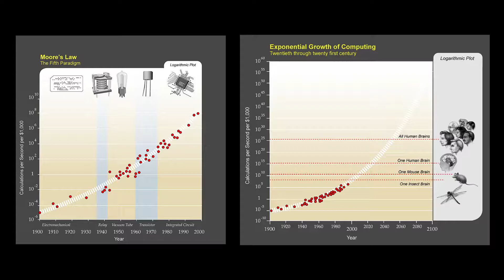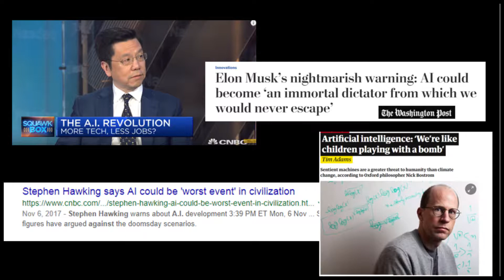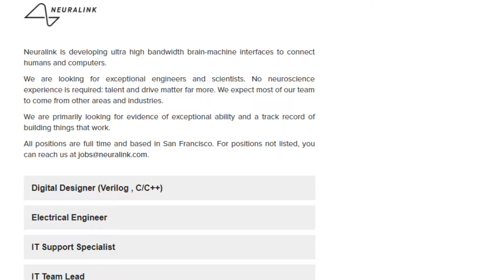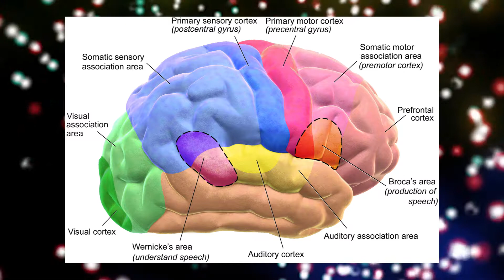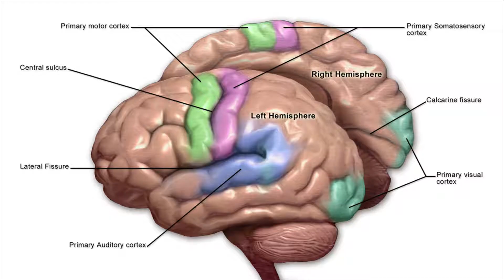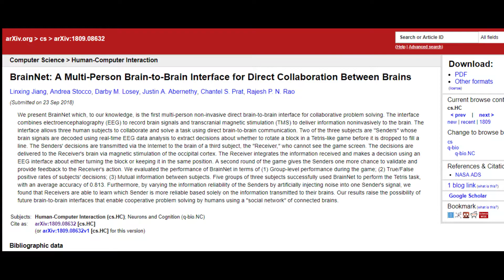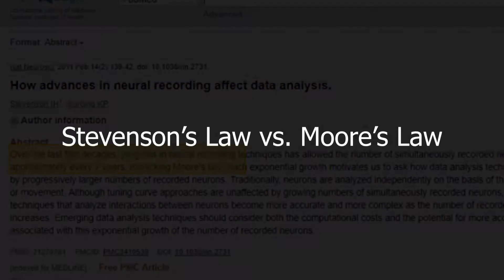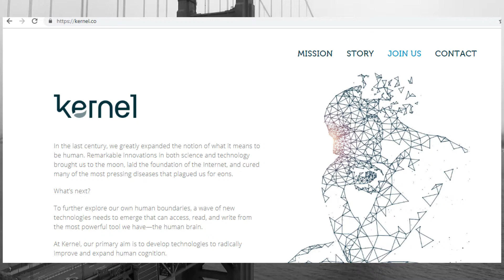NEURALINK, Cyborgs & The Future of Humanity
Musk launched Neuralink in March 2017 with the goal of creating “high bandwidth machine interfaces to connect humans to computers”. As Tim Urban states on wait but why (it's a great blog)  where you can actually find a lot more information about Neuralink compared to the company’s website, Elon is essentially trying to create “a wizard hat for the brain.”

According to Neuralink’s founders, the company's approach is to take the parts where we do have some understanding of BMIs, and go from there. They are taking an engineering approach as opposed to a more scientific approach.